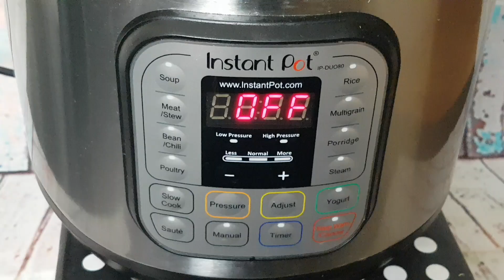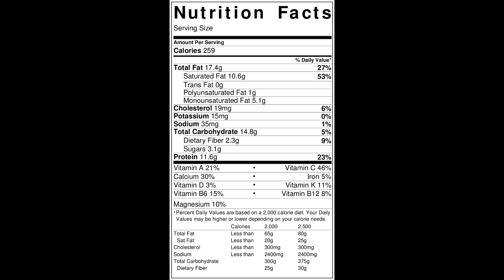Instant Pot Zucchini Potato Casserole | Garlic Parmesan Zucchini Casserole | Christmas Side Dish